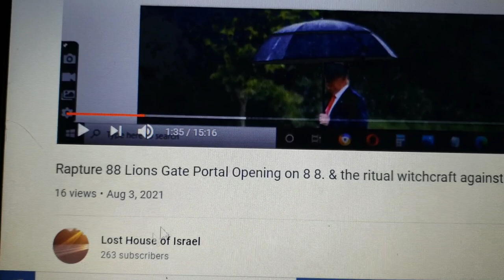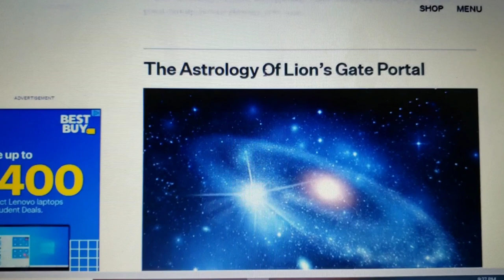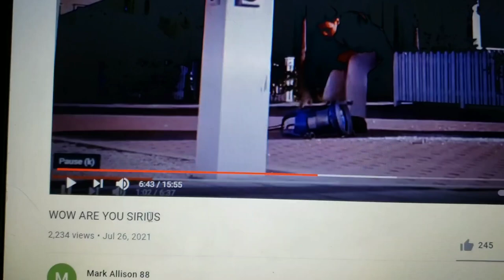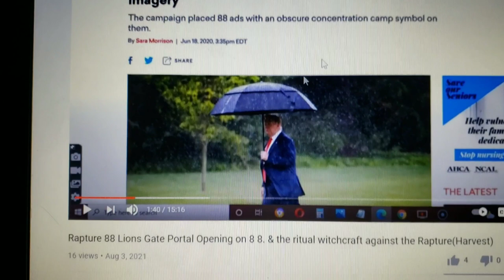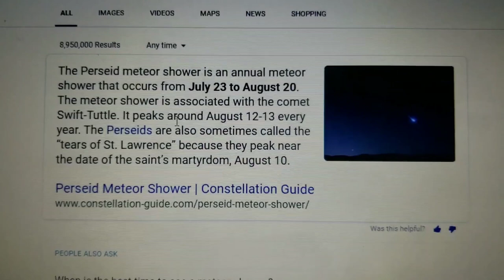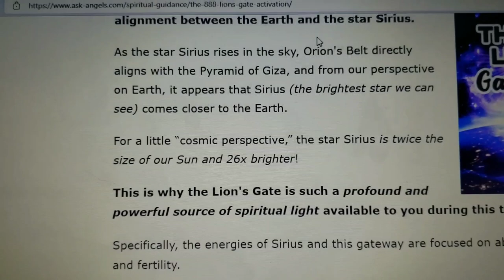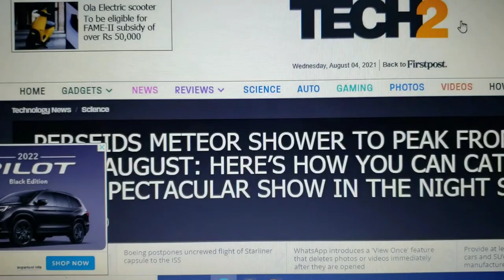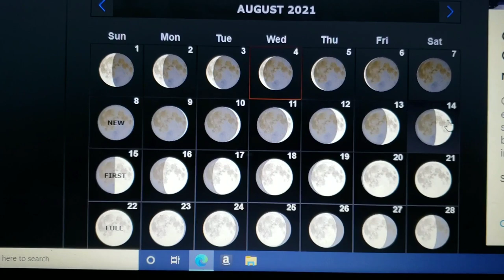youtube video #-3PPDhKiJts